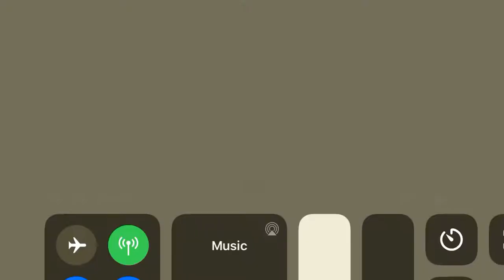The Battle Cats - Drunken Backrub Nerf Run Through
This has been nerfed in 9.7